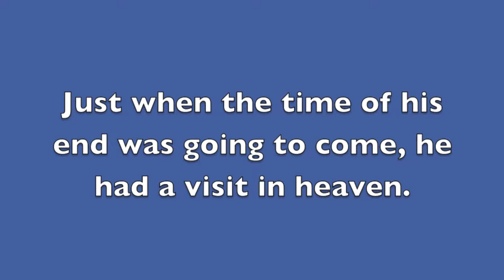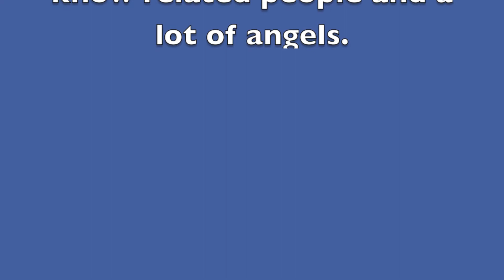Heaven is For Real